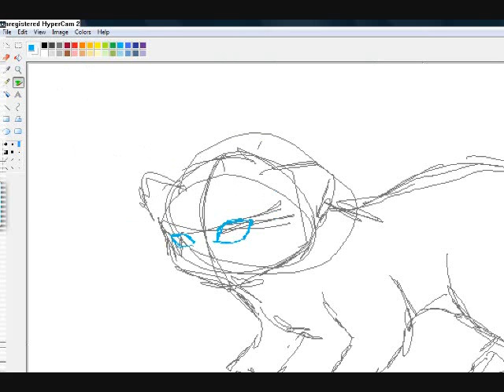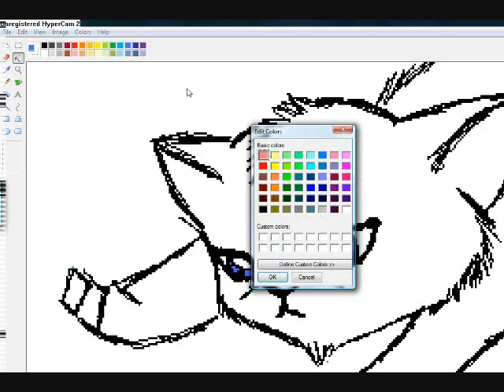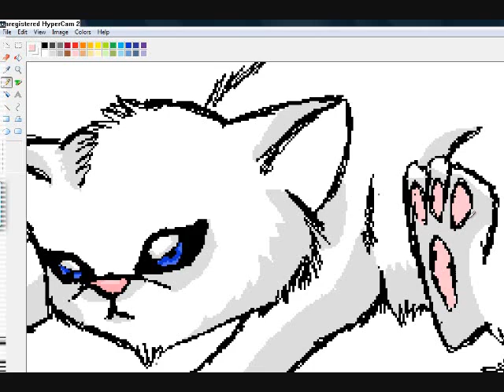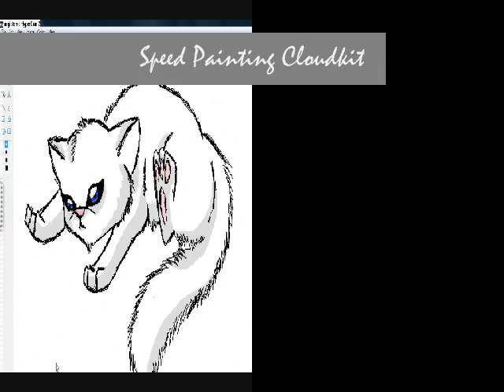::Speed Painting Cloudkit In MS Paint::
total time 15 mins, its been awhile since i used ms paint so i decided to draw my fav warriors character

CLOUDKIT DOES NOT BELONG TO ME